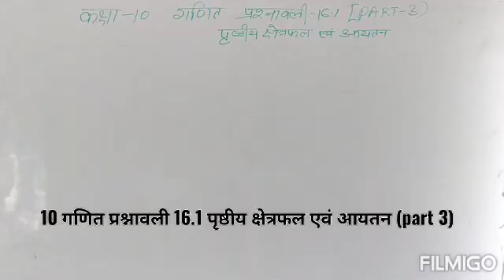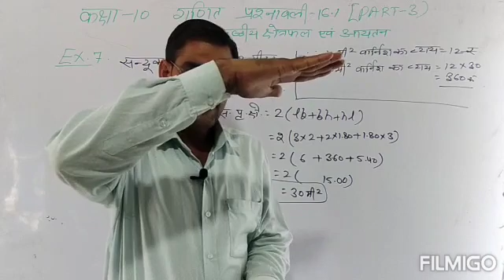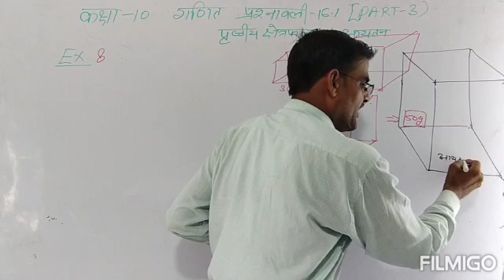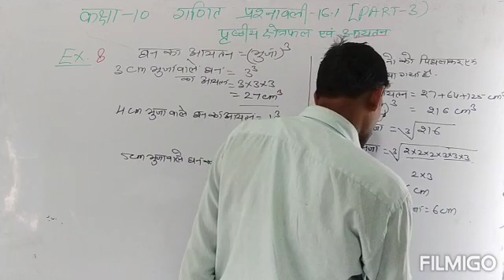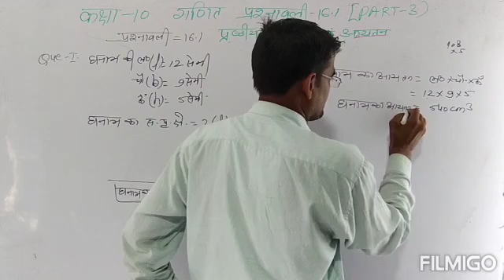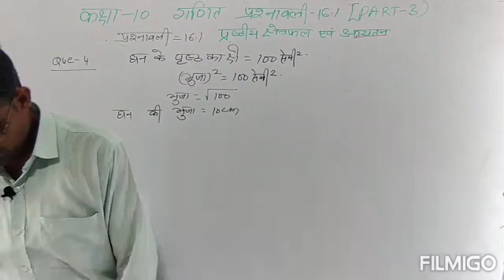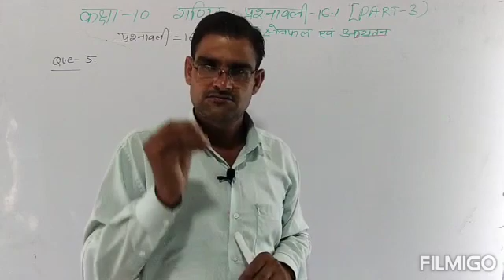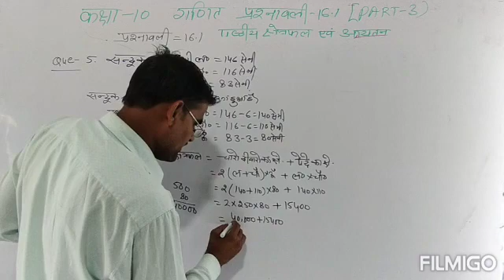10 maths प्रश्नावली 16.1 पृष्ठीय क्षेत्रफल एवं आयतन (part-3)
उदहारण 7-8, प्रश्नावली 16.1 के प्रश्न 1 से 5 तक